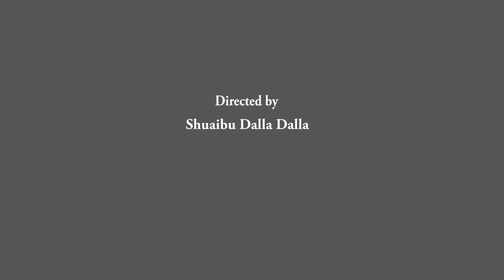MAIMUNA DAMARE NEW FULANI SONG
Abubakar mujeli